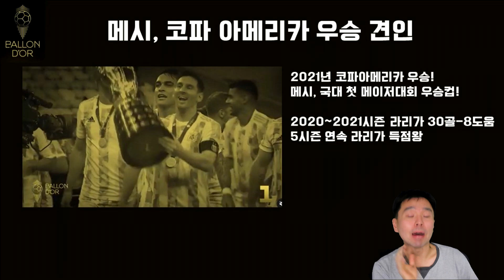리오넬 메시! 2021 발롱도르 수상! 7발롱 달성! 코파 우승 덕분??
리오넬 메시 발롱도르 수상! 이유는?